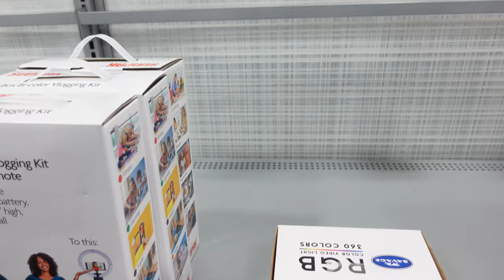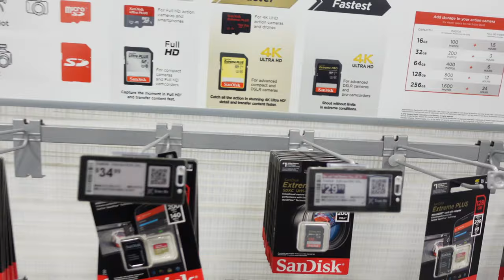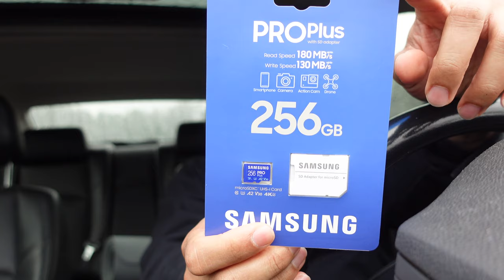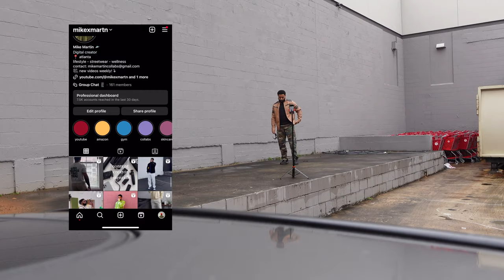Getting Creative + How to Make My Content Stand Out? | Mike Martin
I'm getting a little bored with my content style, so I'm looking for some new ways to spice it up and set myself apart from other creators. I think I wanna get into filming in LOG and learn how to color grade and really create my own signature look to my videos.

If you have any tips or resources that could help me out, drop a comment! Thanks in advance 😅
Links ↴
Amazon Storefront
Follow Me ↴
Music Credit ↴
MEKILÉ